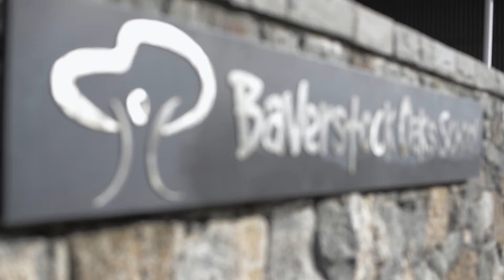9 Darion Harcourts Preet & Co